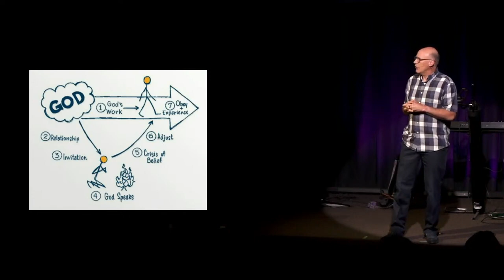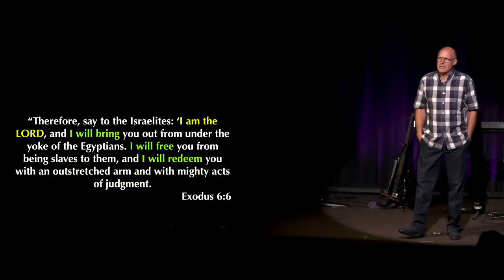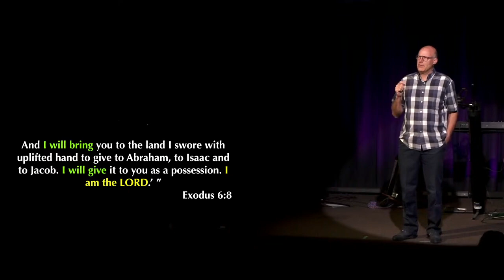Exodus Part 4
Confrontation (Part 4 of Exodus)

Is it possible to step into God’s Will and have things fall apart?

God’s Promise - Exodus 6:6-8
 - I Am the Lord
 - I will _________

What do I do when my reality doesn’t line up with God’s Promises?

Charles Spurgeon - “I have learned to kiss the wave that throws me against the Rock of Ages”